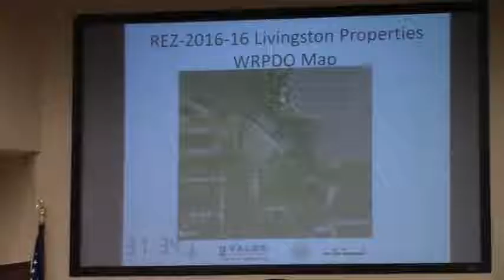5a. REZ-2016-16 Livingston Properties, Bemiss Knights Academy Rd @ LCC Work - 2016-09-12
REZ-2016-16 Livingston Properties, Bemiss Knights Academy Rd and Merriman Ct, E-A & R-21 to R-10, Water/Sewer, 6.25 acres
GLPC Recommendation: Pending 08/29 GLPC Meeting